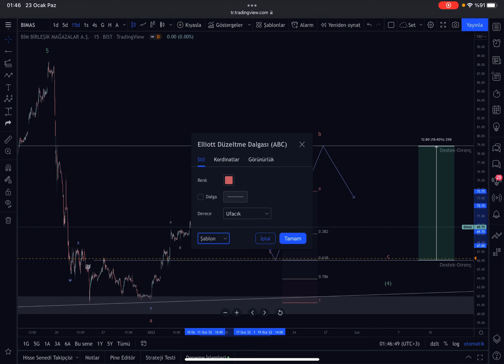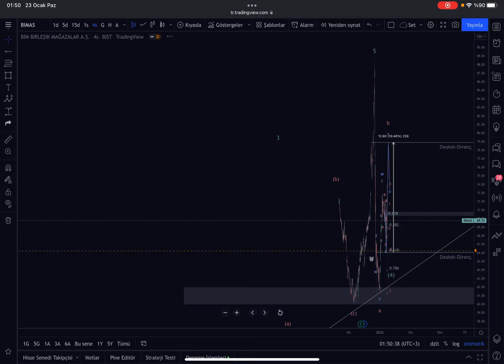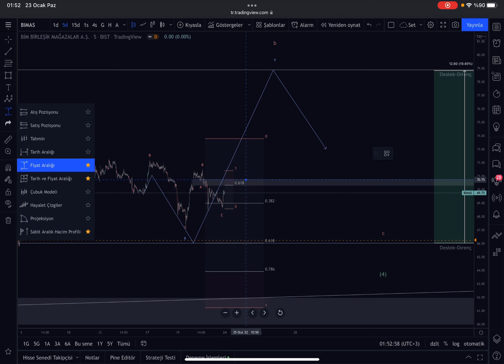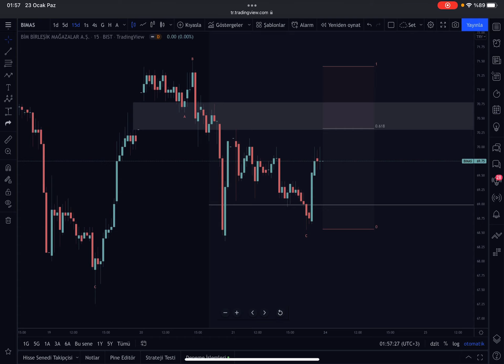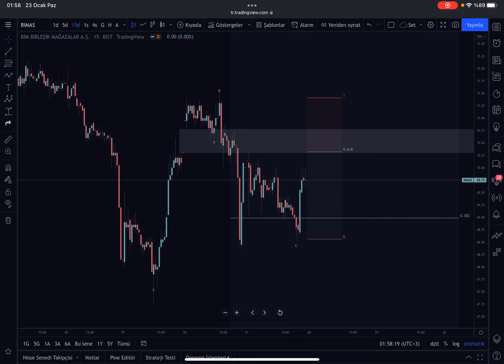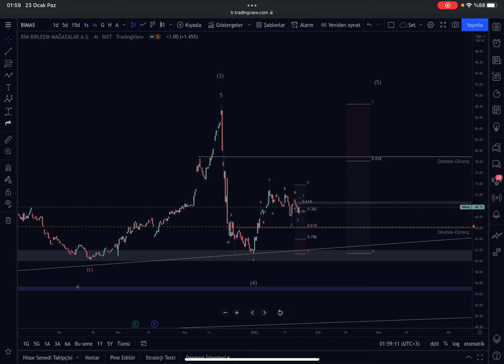Bimas inceleme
Bu paylaşımlar alım/satım için bir tavsiye veya yorum olmadığı için gerçek hesapta kullanılması kesinlikle tavsiye edilmemektedir"

Saygılarımızla...